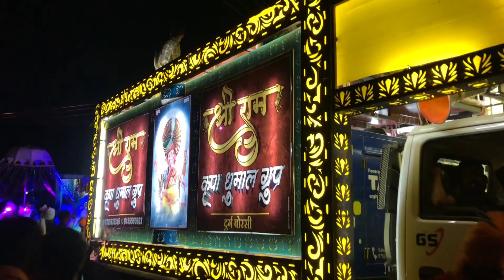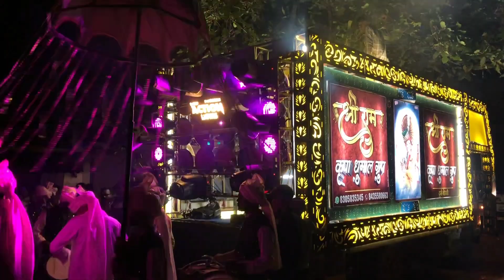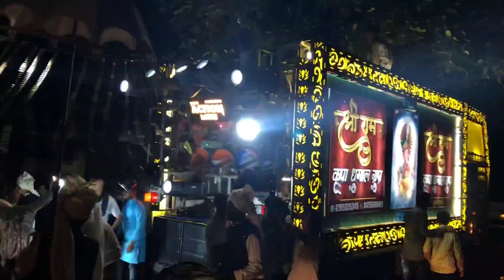जेवरा सिरसा गणेश विसर्जन झांकी || 2023 fulll tagada || माहौल Dhumal Mella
jevra shirsa Ganesh jhaki durg 2023 full video
Ganesh visarjan jevra shirsa
Ganesh visarjan 2023
Ganesh jhanki full video
aanad dhumal durg new setup
shree ram kripa dhumal durg
gouri kripa dhumal durg new setup
natarj dhumal new setup durg
aakarm dhumal
full tagada maholl ek hi video mei